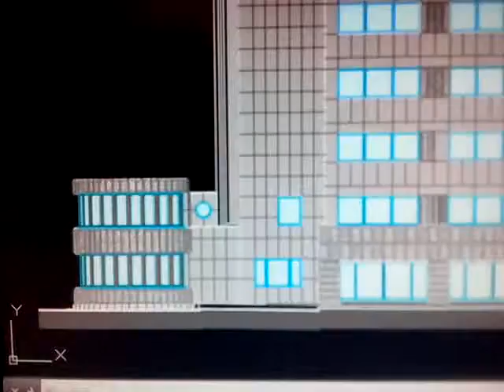ENTRETIEN DES BATIMENTS DE PARIS INFORMATIQUE ARCHITECTE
Bâtiment très moderne à usage de bureau édifié vers 1990. Cet immeuble imposant se dresse sur la rue et présente un volume compact doté d'une façade plane. Il possède une forte identité et se distingue par sa taille, sa morphologie, et aussi par ses matériaux de construction et ses revêtements. L'architecture combine des éléments modernes et en font une composition contemporaine: béton, métal, verre, bois, pierre. La rotonde mêle modernité et classicisme. Le verre qui comporte des propriétés structurelles, thermiques et esthétiques est largement employé durant cette période. Ici les fenêtres en bandeau couvrent une grande partie de l'élévation et permettent de mieux éclairer l'intérieur afin d'offrir des espaces de qualité et plus conviviaux pour les occupants. La façade est coiffée d'une longue baie vitrée assurant un maximum d'ensoleillement et de chaleur à l'intérieur des lieux. L'architecture originale montre un travail sur l'épiderme qui représente une peau de pierre et de verre lisse. Elle est animée par un jeu de répétition et de régularité alliant l'oscultation et la transparence. Le soubassement en pierre avec ses effets d'appareillage s'impose et marque l'entrée en formant un décor attrayant sur la rue.